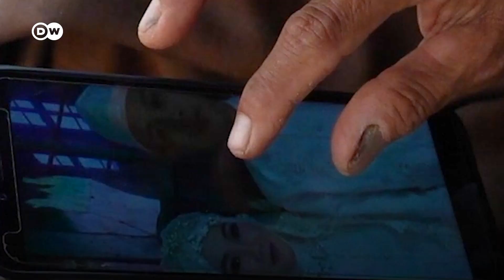Luchando contra el matrimonio infantil en Indonesia - La Kalle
Saraiyah lucha contra los matrimonios infantiles forzados en Indonesia, apoyando y aconsejando a las niñas menores de edad de la zona rural de Lombok, que son las perjudicadas.

Su labor tiene muchos riesgos, y se enfrenta a una gran resistencia en los sectores tradicionales de la sociedad, los líderes religiosos y hasta los propios padres de las niñas obligadas a contraer matrimonio.